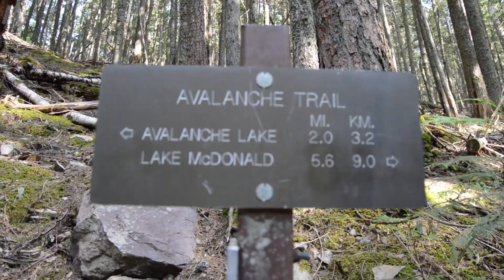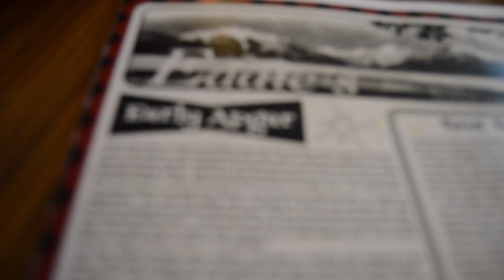montana vlog!!!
filmed during our 2018 june holiday